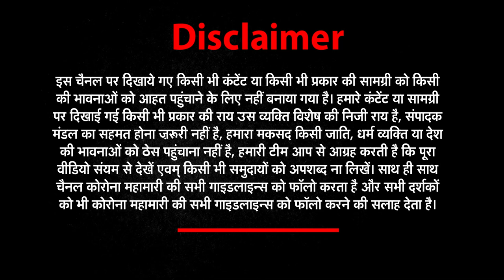झूठी खबर फैलाते प्रॉपेगेंडा जीवी पत्रकार देश के लिए बड़ा खतरा हैं? । Ajit anjum lies exposed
About This Video ► In this video we will talk about a lie propagated by Mr Ajit Anjum . Ajit anjum in his latest video lied about the disturbance in Yogi government. Ajit anjum from past couple of years is propagating lies and fooling his followers in the name of "Questioning Power" but the truth is he is just earning making fool of his followers.